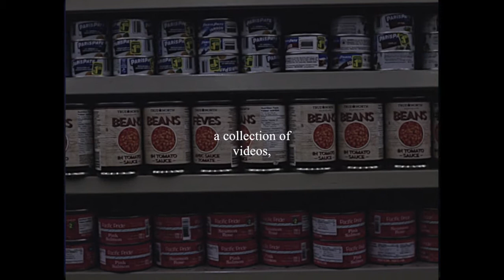The Forgotten day (V/H/S edit:1 )